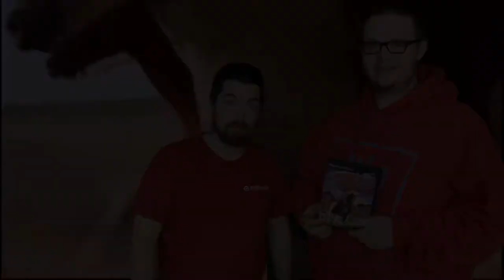Ep. 73 - Let’s Ride: Silver Buckle Stables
It’s another horse game